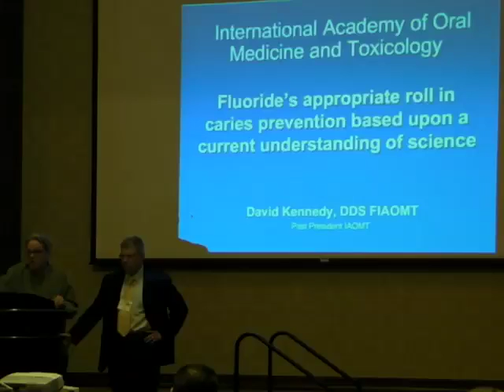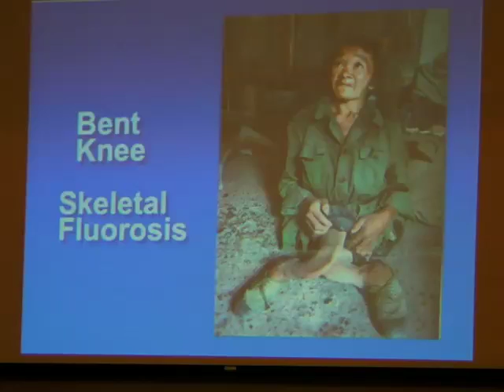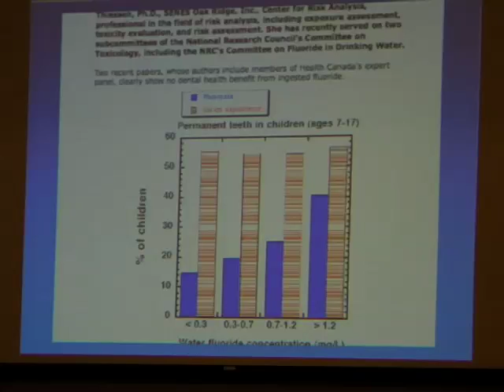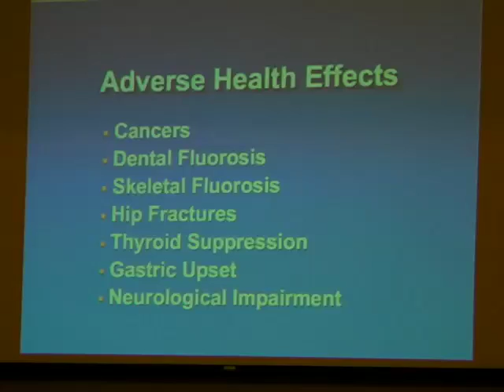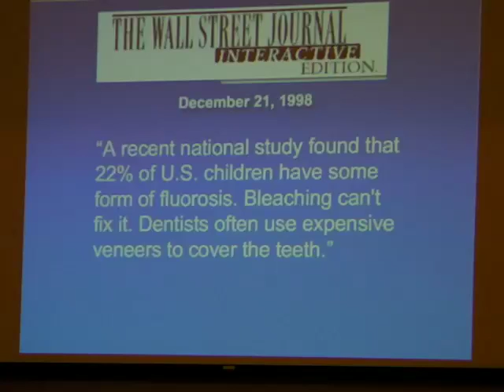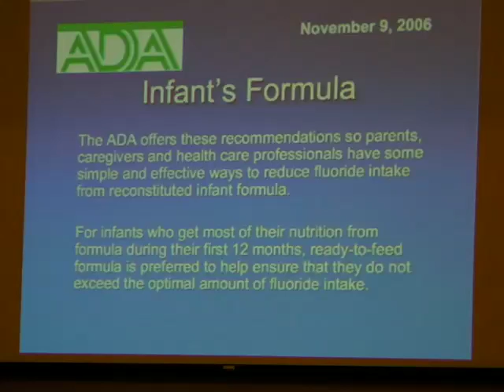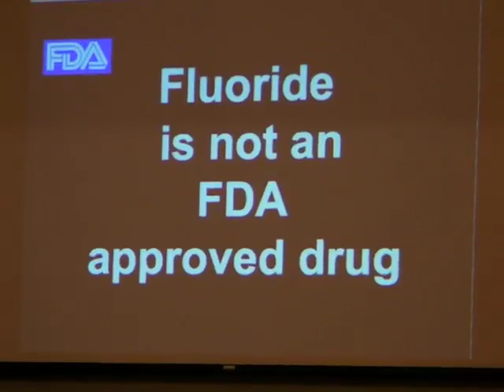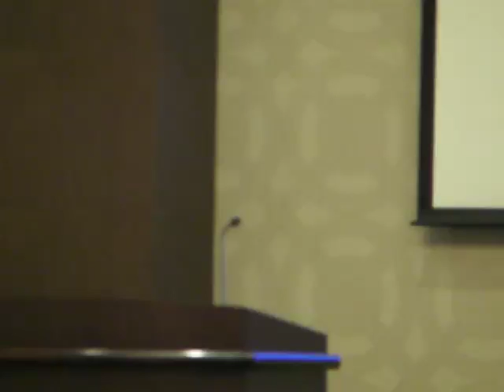Fundamentals of Biological Dentistry Course | David Kennedy, DDS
Fundamentals of Biological Dentistry Course: Fluoride Science; demonstrating other ways to help
decrease decay and achieve oral health. | David Kennedy, DDS, MIAOMT

IAOMT Spring Conference in Tulsa, OK

Dr. Kennedy practiced dentistry for more than 30 years and retired in 2000 to work on saving
his country from ignorant unscientific health care policies dictated by industry's insatiable greed
and willing government complicity. Dr. Kennedy is the Past President of the International
Academy of Oral Medicine and Toxicology, which was formed to review, support, and
disseminate research on the suitability of materials and methodologies used in the dental
practice. He has lectured to dentists, physicians and other health professionals all over the
world on the subjects of preventive dental health, mercury toxicity, and fluoride. He is the
author of the book How To Save Your Teeth with toxic free preventive dentistry that provides
instruction and insight for both professionals and the layman on how to provide and receive
toxic-free dentistry. Dr. Kennedy produced the Smoking Teeth = Poison Gas documentary that
highlights the 20 years of pivotal medical research funded by the IAOMT into the impact of
mercury from dental amalgams.In addition he, with the help of Michael Connett has compiled a
series of videos into a two part DVD made for use in the home, office or play on public access
TV titled, Fluoridation Let the truth Be told Parts I & II. He is recognized around the world and is
a leader in the field of preventive dentistry.